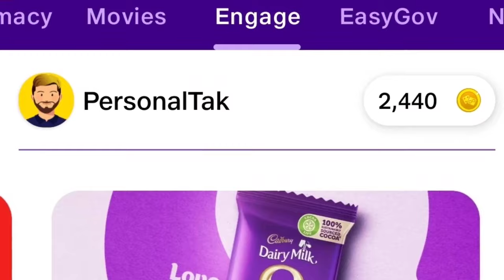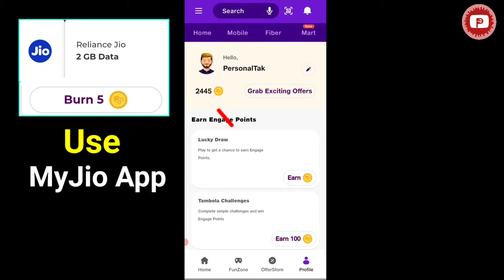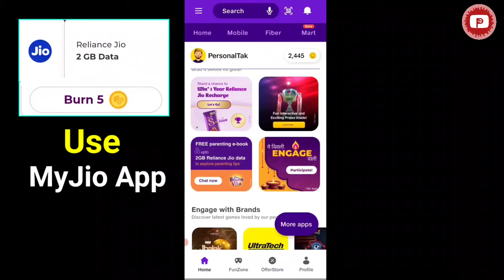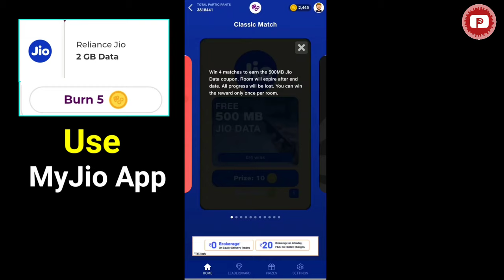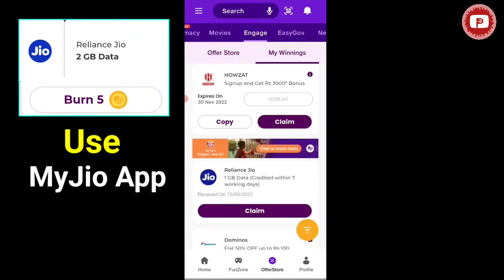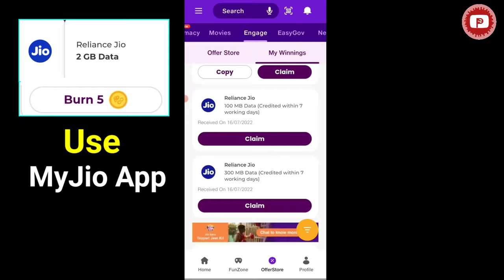Myjio App Engage Coin Use Jio Data Vaucher Jio Coin Buy Data Pack Free Jio Engage Coin convert 2022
Cover Topic..
Myjio App Coin Use Data Vaucher
Jio Engage Coin Buy Jio Data Pack
My Jio App Coin Convert Jio MB Data
Jio Engage Coin Ko Kis Me Use kare
Myjio Coin Use Kaise Kare
Jio Engage Coin Data Kaise le
Jio Free Data Jio Coin Buy
Buy Jio Coin Data Vaucher
Jio Engage Offer
Myjio App Free data Offer
Jio Coin Use